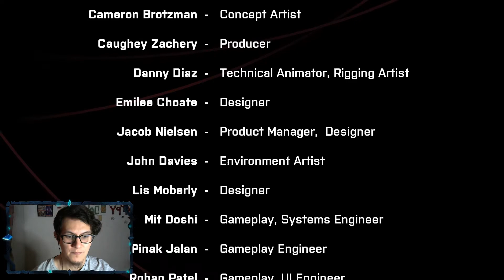Did we open a GATEWAY to HELL? | We Went Back - Playthrough Part 2 | CaptSV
No time to waste, the final ending is here to We Went Back.

EDIT: I also figured it gave me The Ninth Gate vibes, rather than what I said towards the end of the game.